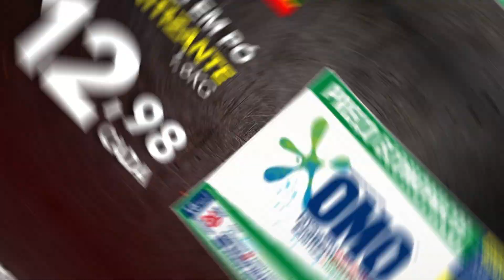Ofertas válidas somente de 13 a 15/11/2020 ou enquanto durarem os nossos estoques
Redeconomia. Tudo pra você economizar mais!